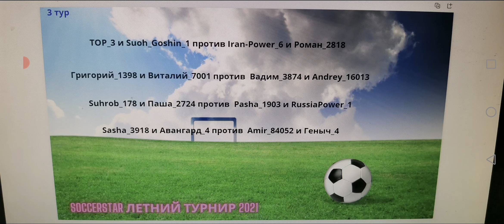Soccerstars Летний турнир 2021. Пары 3го.тура.таблица.